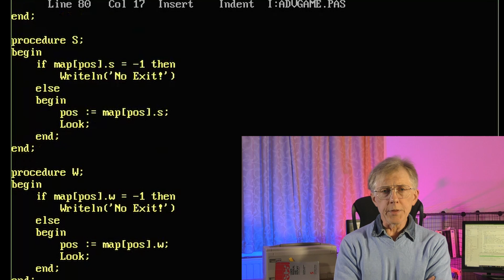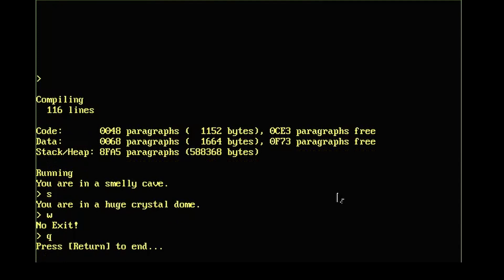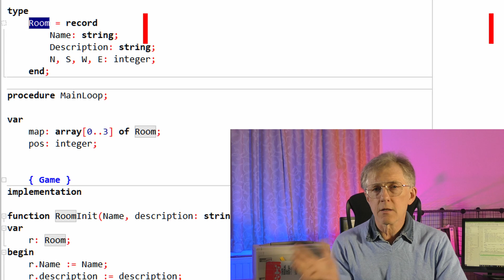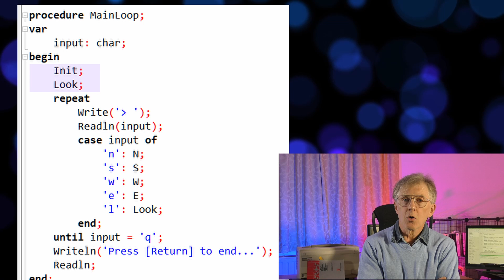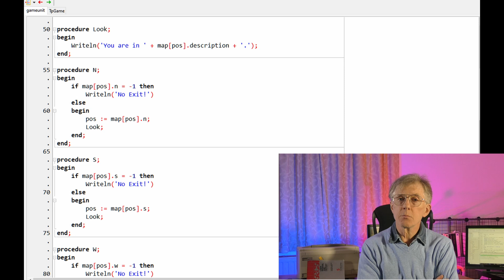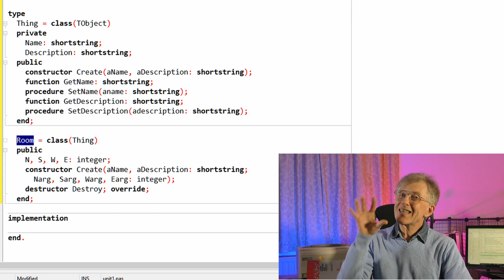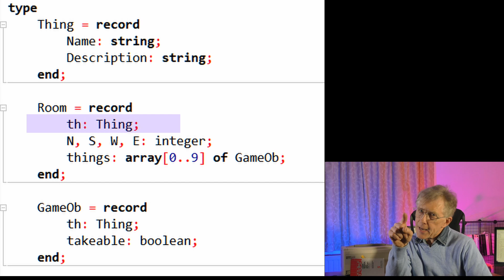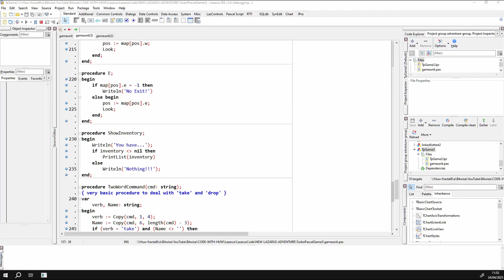Object Oriented Programming WITHOUT Objects (Is It Possible?)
In this video, I explain the challenges I faced when I decided to rewrite an object-oriented adventure game in a non object-oriented language. The game is full of objects – the player, the rooms, the treasures – so how would I deal with them all in a procedural (non object-oriented) language?

For more on the ideas and techniques discussed in this video, see my series of lessons on:

Huw Collingbourne is a programmer, technical writer, journalist and novelist.

HUW’S BOOKS
Amazon (US)
Amazon (UK)

He is the author of The Little Book Of Adventure Game Programming In C#. Available from:

And also, The Little Java Book Of Adventure Game Programming. Available from:
* Amazon (US)
* Amazon (UK)